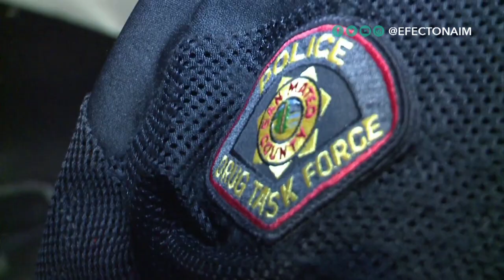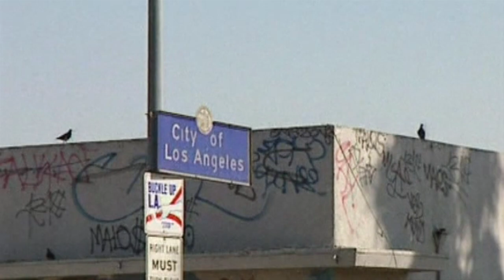“MS-13: la creación de la pandilla más notoria de América”: Moisés Naím conversa con Steven Dudley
La Mara Salvatrucha se ha convertido en una peligrosa red criminal con casi 50 mil miembros en todo el continente americano y parte de Europa. Pero nada de esto detuvo a Steven Dudley de adentrarse en esta banda y conocerla a fondo. Aquí nos habla de su más reciente libro MS-13: La creación de la pandilla más notoria de América.